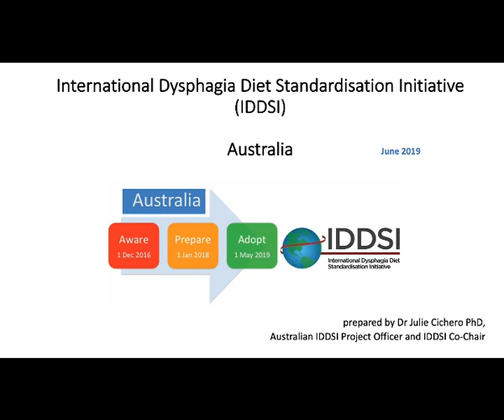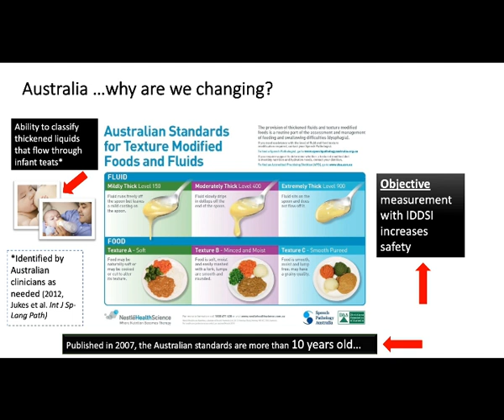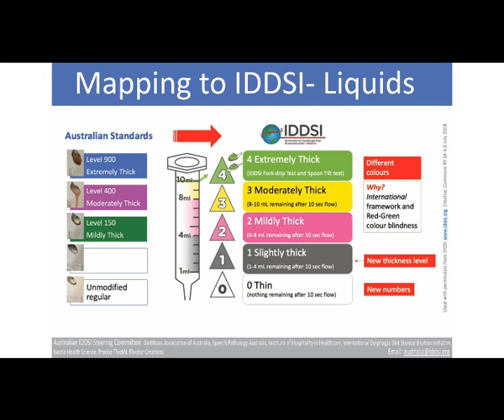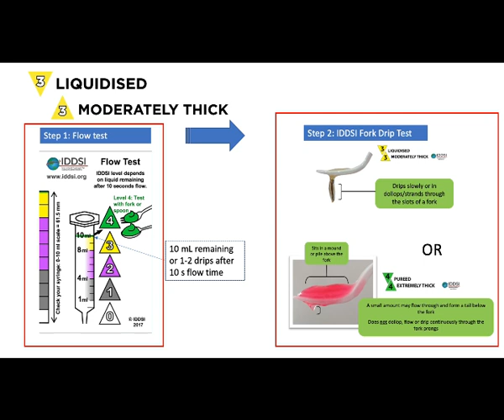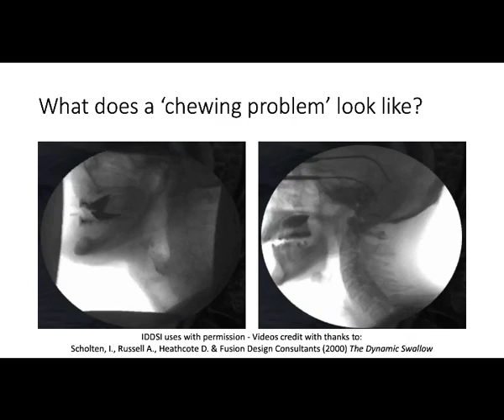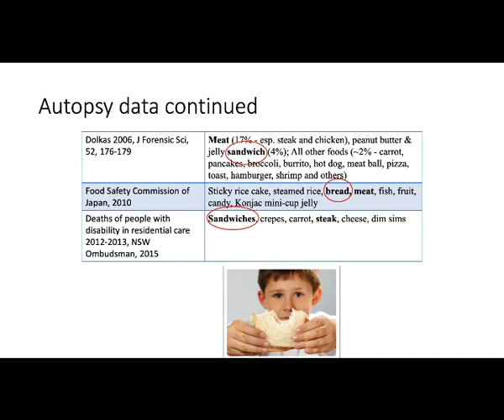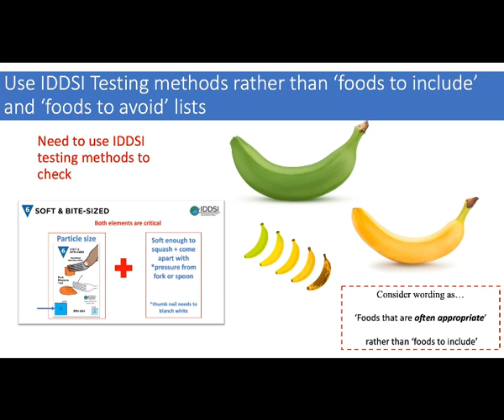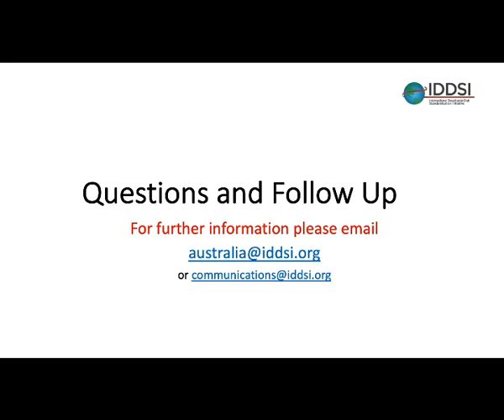IDDSI - Australia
This Video provides background information about IDDSI, and then goes through each of the IDDSI Levels. It uses x-ray videos to explain why food textures are changed and drinks are thickened to improve safety for people with chewing and swallowing problems. The video shows the endorsement of Speech Pathology Australia, Dietitians Association of Australia and the Institute of Hospitality in Healthcare for Australia’s transition to the IDDSI Framework and the resources developed to assist Australian implementation.